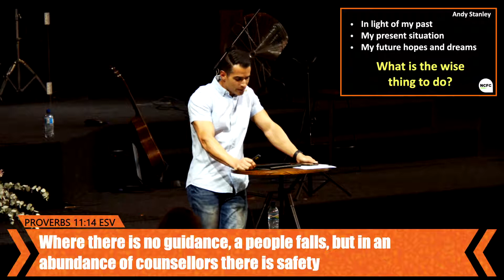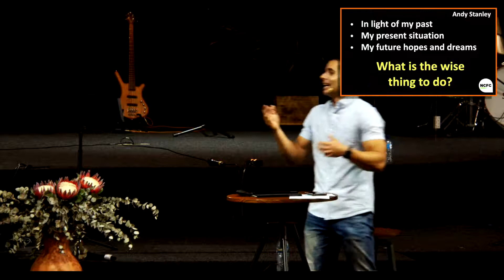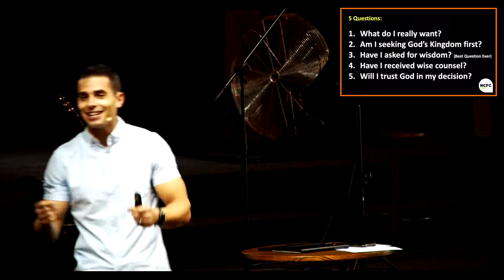Sermon Only. Knowing God's Will: Part 3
Pastor Paul returns to, and finishes, this most interesting series, asking the question of how can we know what God wants us to do.

Welcome to New Creation Family Church

|| Loving God
|| Loving Others
|| Advancing His Kingdom

We are a relational church and would love to connect with you more.